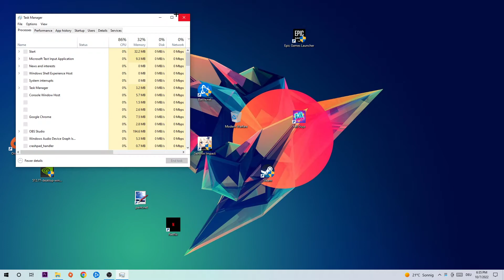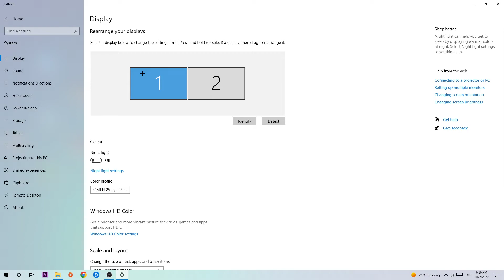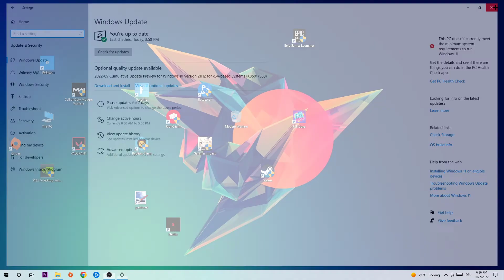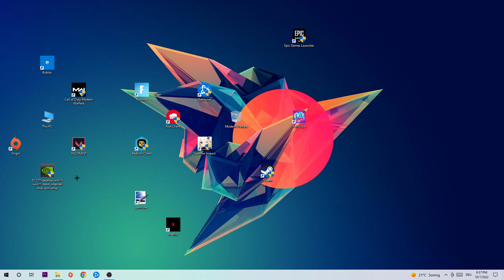Elden Ring – How to Fix Crashing, Lagging, Freezing – Complete Tutorial 2022